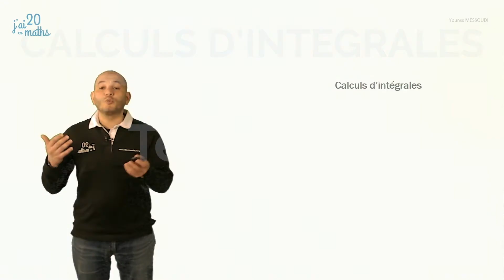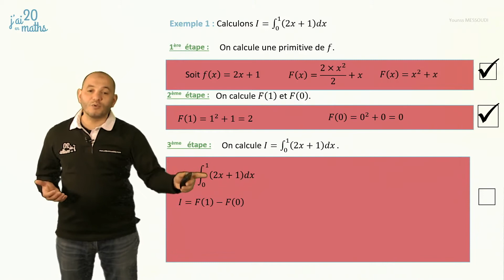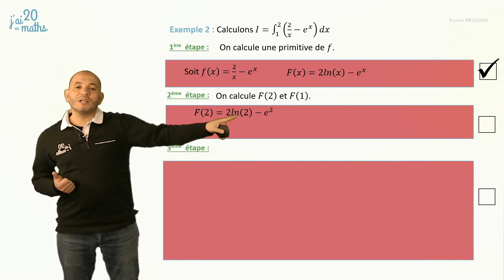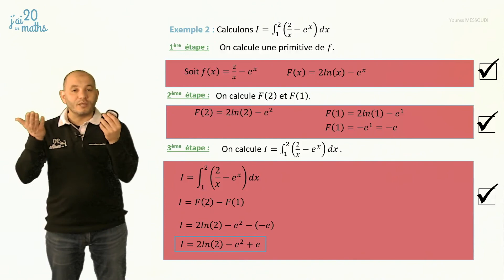Terminale ES - Calculs d'intégrales | J'ai 20 en maths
Niveau Terminale ES:

Cette vidéo vous présente comment réaliser des calculs d'intégrales.